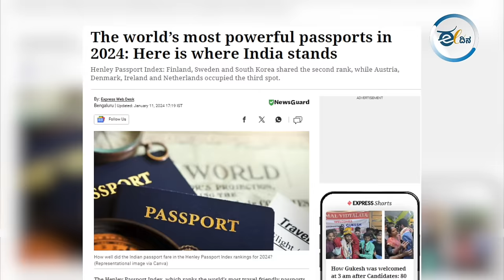ಮೊದಲ ಬಾರಿಗೆ ಮತದಾನ ಮಾಡುತ್ತಿರುವವರಿಗೆ ಉಪಯುಕ್ತ ಮಾಹಿತಿ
ನಿಮ್ಮ ಮತವು ಗಮನಾರ್ಹ ಬದಲಾವಣೆಯನ್ನು ಮಾಡುವ ಸಾಮರ್ಥ್ಯವನ್ನು ಹೊಂದಿದೆ. ಪ್ರಸ್ತುತ ಸರ್ಕಾರದಿಂದ ಅತೃಪ್ತರಾಗಿದ್ದರೆ ಉತ್ತಮ ಸರ್ಕಾರಕ್ಕೆ ಮತ ಹಾಕಬಹುದು. ಜನ ಮತ ನೀಡದಿದ್ದರೆ ಇನ್ನೂ ಐದು ವರ್ಷ ಇದೇ ಪಕ್ಷ ಅಧಿಕಾರದಲ್ಲಿರಲಿದೆ. ಕೊನೆಗೆ ದೇಶದಲ್ಲಿ ಕೆಟ್ಟ ಆಡಳಿತ ಬಂದು ಬಿಟ್ಟರೆ ಆಗ ಸಮಯ ಮೀರಿರುತ್ತೆ. ಹಾಗಾಗಿ ಇಂಥಾ ಸಮಯದಲ್ಲಿ ಮುಖ್ಯವಾಗಿ ಯೋಚಿಸಬೇಕಾದ  ಸಂಗತಿಗಳನ್ನ ಇಲ್ಲಿ ಹೇಳಲಾಗಿದೆ. ತಪ್ಪದೆ ನೋಡಿ ನಂತರವೇ ಮತದಾನ ಮಾಡಿ.